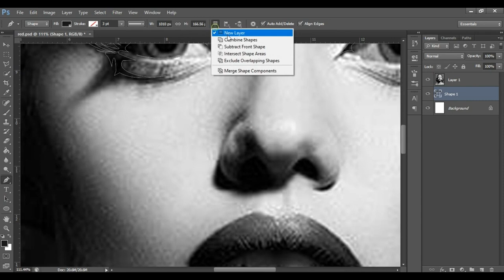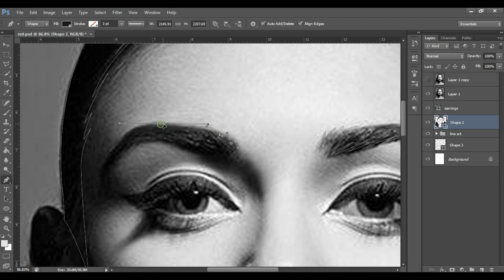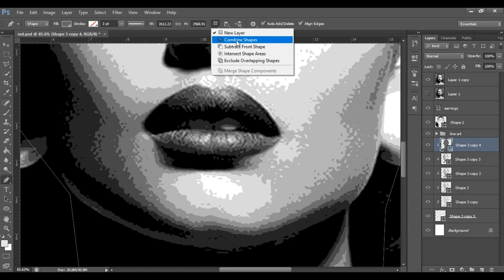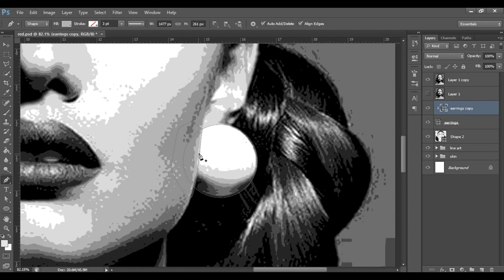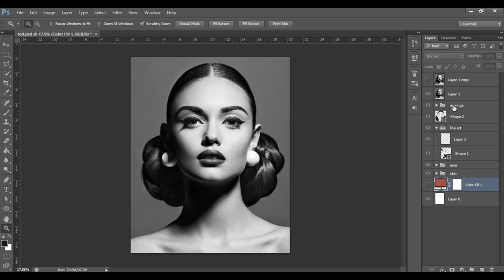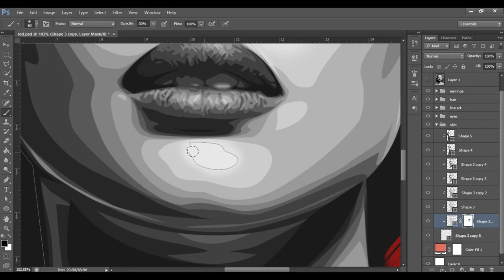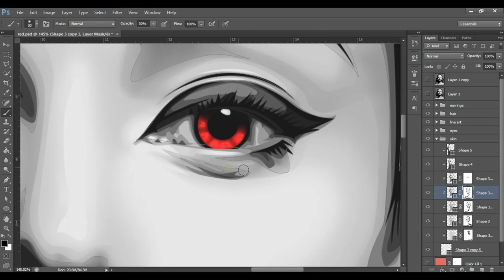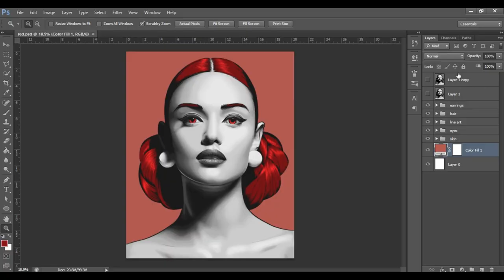Speed art [ Realistic Vexel Art ] Photoshop CS6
Vexel/Vector Art